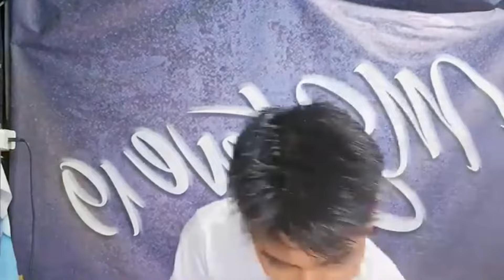Thimpi Jinghen Cover by MSteve 19 From Mizoram || Thadou_Kuki Love Song❤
Thimpi Jinghen Cover by MSteve 19 || Thadou_Kuki Love Song